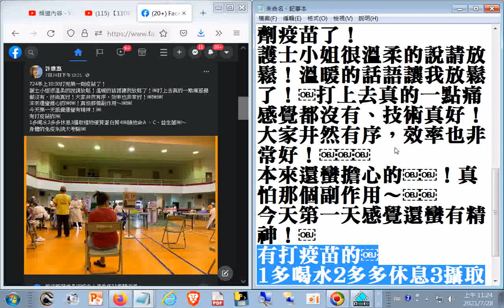有打疫苗的￼1多喝水2多多休息3攝取植物優質蛋白質4￼維他命A 、C、益生菌￼～身體的免疫系統大考驗20210724 +網址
閩南語讀經影片合輯